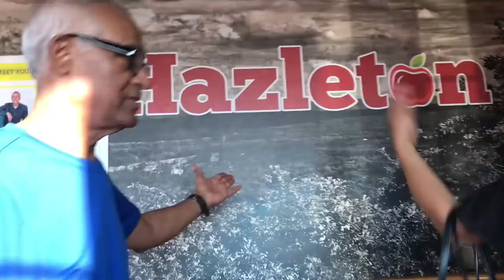HOW I CHANGED MY LIFE (FOR THE BETTER) | VLOG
Hi guys! Welcome to my brand new youtube channel! I have been hesitant to make this video, or to start youtube at all (to be honest with you). I really wanted to share this experience with you guys, hopefully it can inspire somebody for the better.